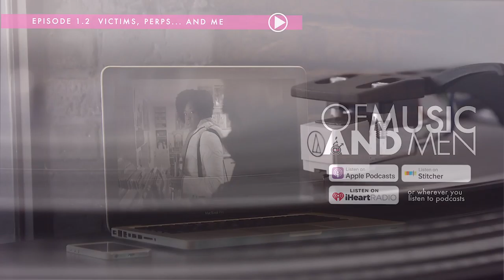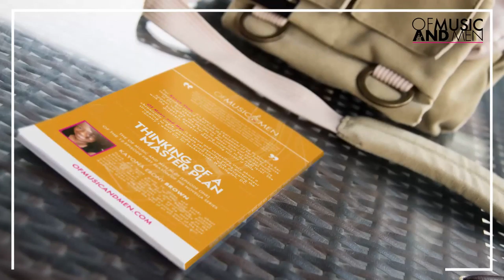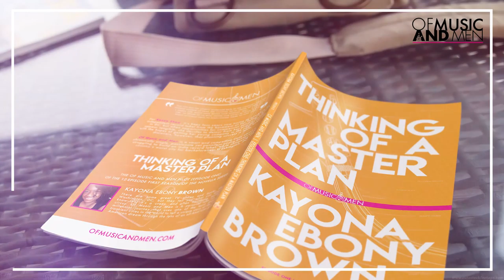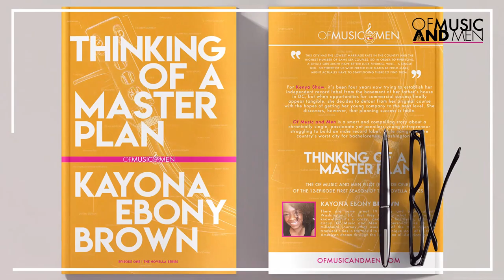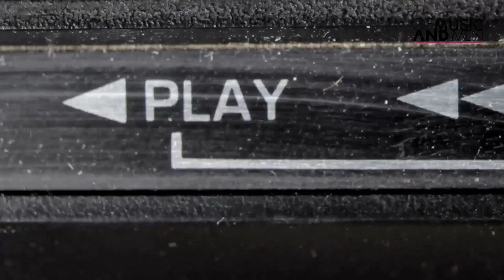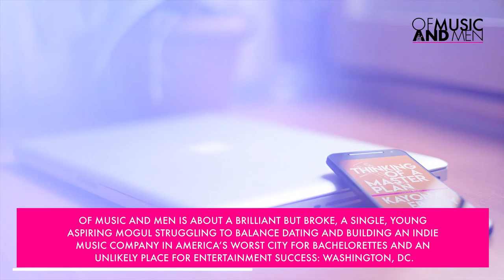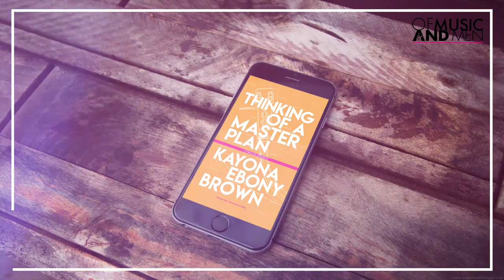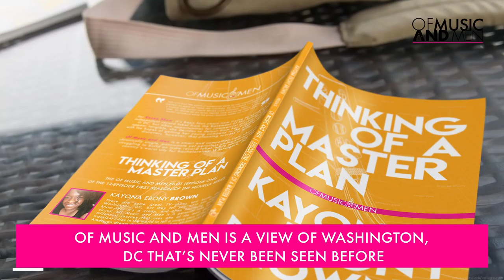2. Episode 1.2: Victims. Perps. And me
Kenya's life is about more than just helping to nourish the music careers of her artists and building her fledgling company. Her longtime friends, Ty and J, help reveal more to you about the young entrepreneur's personal life, and how they all manage to navigate DC as single millennial women.

“This city has the lowest marriage rate in the country and the highest number of same sex couples. So in order to find love, a single girl might have better luck finding, well… a single girl. So those of us who prefer our mates be from Mars, might actually have to start going there to find them...”

Not only is this a story of music, but it's also a music experience. So sit back, put on your headphones, and enjoy the show...

CREDITS

Episode narrated by Kayona Ebony Brown

Written, recorded, and produced by Kayona Ebony Brown at Siingle Studios in Washington, DC

MUSIC LISTED IN ORDER OF APPEARANCE IN THE EPISODE

Music in all ads and promos provided by @KhalilIsmail.

A.L.O.N.E. by @MikeLeite

Filmstro- music arranged for this episode by Kayona

Improvised Jazz guitar by Valentin Sosnitskiy.

To have your music considered for placement in the show, for more info on how to submit.